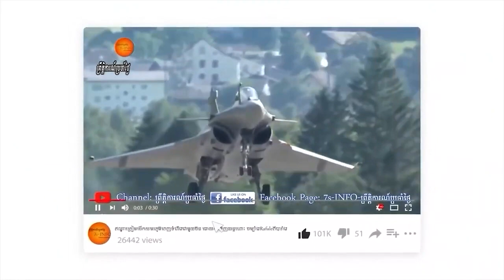ចិនបញ្ចុះបញ្ចូលអ្នកការទូតនៅអង្គការសហប្រជាជាតិឱ្យគាំទ្រចិនបើចិនលើកទ័ពវាយកាន់កាប់តៃវ៉ាន់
Ambassador Qin Gang took a joint interview of the U.S. mainstream media in Washington DC, including Reuters, Associated Press, Bloomberg, National Public Radio, The Washington Post, The Wall Street Journal, The New Yorker, The Hill, POLITICO, Axios, Defense One, and he answered questions on China-US relations, the Taiwan question, Hong Kong-related issues, and China’s diplomacy.